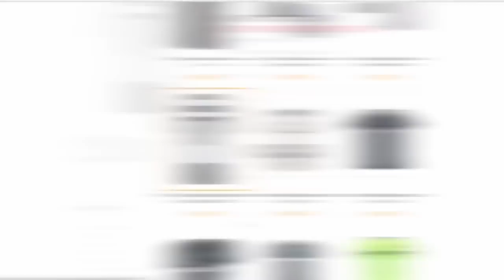JEAN-CLAIR TODIBO | Fantastic Goals, Skills, Assists | Toulouse | 2018/2019 (HD)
Jean-Clair Todibo - Toulouse - 2018/2019 ➠ World Of Football
Jean-Clair Todibo is football player from France who plays for Toulouse. Video shows all of his goals, assists and best overall play for Toulouse during 2018/2019 season up until the date when video was finished.

Main Music: Eric Rodriguez - Whisper